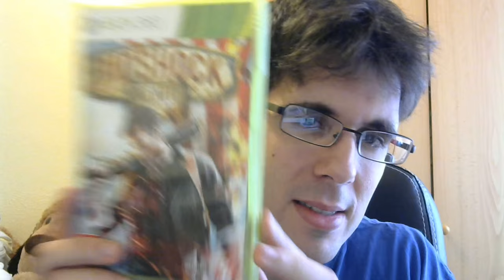UNBOXING DOBLE | BORDERLANDS 2 Y BIOSHOCK INFINITE